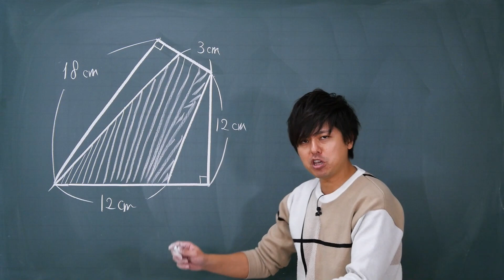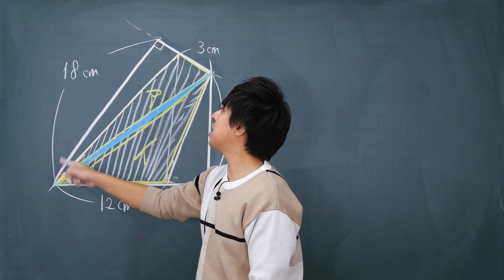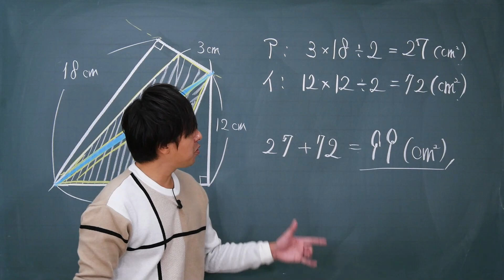【面白い算数問題】どう解く？中学受験 算数 平面図形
中学受験の算数の問題をわかりやすく解説！

数学のトリセツ中学2年
数学のトリセツ中学3年
英語のトリセツ中学1年
英語のトリセツ中学2年
英語のトリセツ中学3年